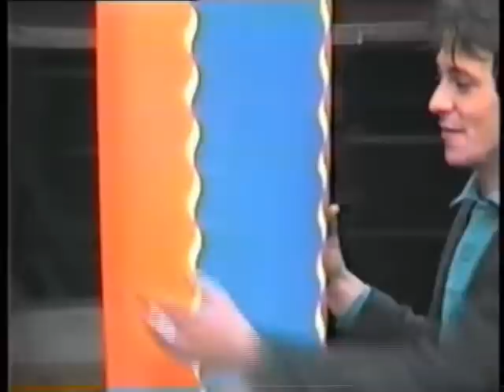Life sport story part one